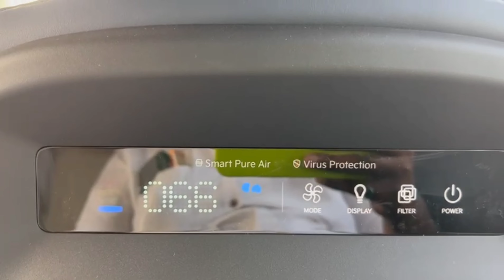Kiacarens Diesel automatic Luxury plus walk around review and test drive👌👌👌🔥🔥🔥🤟🤟🤓🤓🤓